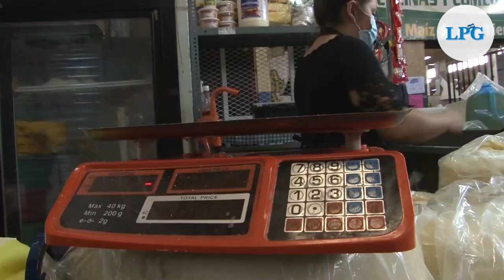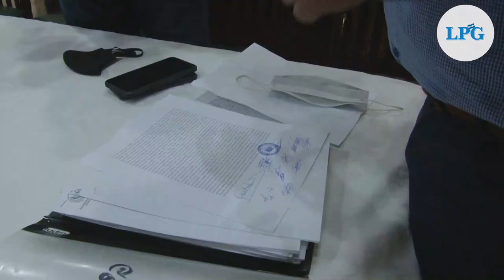No hay desabastecimiento de lácteos, sino aumento de aseguran ganaderos y comerciantes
La Asociación de Ganaderos de El Salvador asegura de que en el país no hay desabastecimiento de lácteos, y se desliga sobre el aumento de precios a nivel nacional. Los ganaderos atribuyen esta alza a factores externos del mercado.

¡Visítenos!